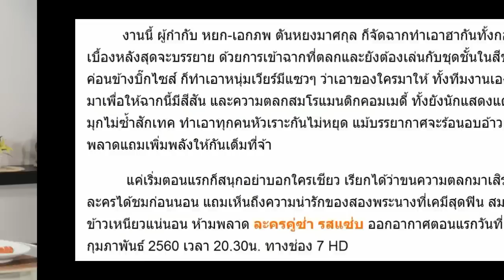เวียร์ โป๊ะแตกกลางโต๊ะ โชว์ชุดชั้นในสีชมพู ใน ละคร คู่ซ่า รสแซ่บ